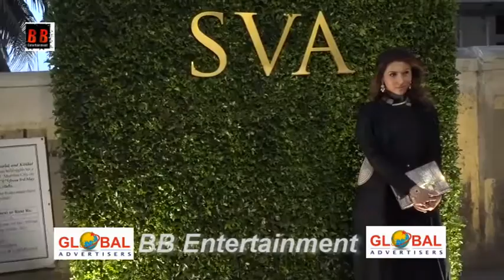Sonam Paras Modi Launch Their Flagship Store